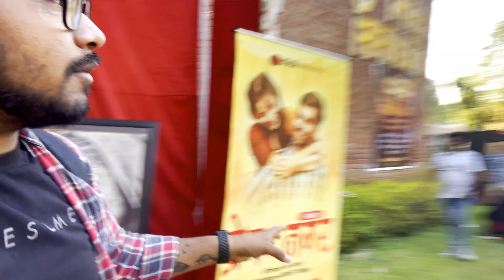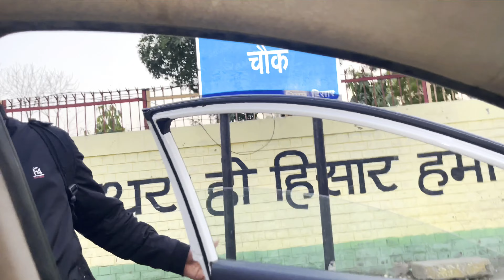Isko paagal khaane chodkar aana padega | Vlog #204 | Nikhil Garg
Itne sare kaam kr kr ke thak gye aaj
Lucky bhai bhot jyada excited rhta hai

lifestyle vlogs
daily vlogs
dailly vlogger
daily vlogging
family vlog
nikhil garg
nikhil garg vlogs
Hello I am Nikhil Garg and I hope that you enjoyed a lot in my last vlog if not then go and watch my vlogs.